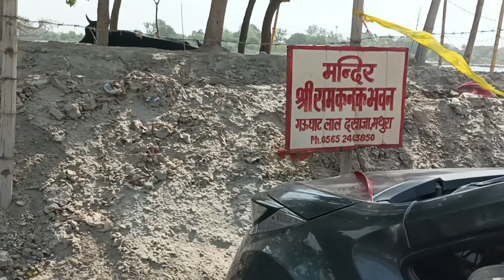Experiencing Vrindavan's Divine Energy| First Time Visit vlog vrindavan || AS 119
Visiting Vrindavan for the first time

My Most favorite place and very calm 😌

We make a plan suddenly for visiting vrindavan.